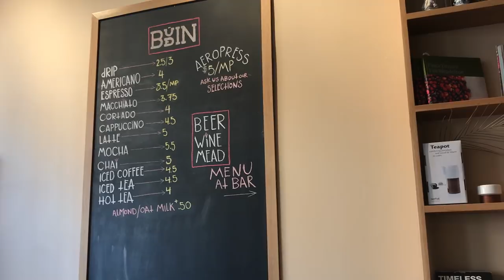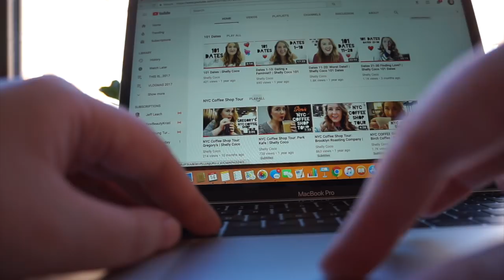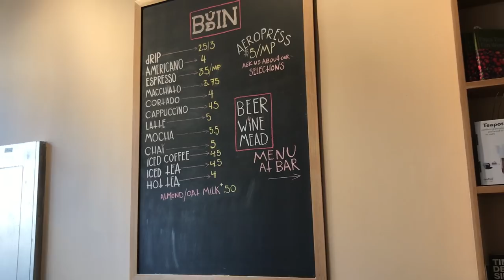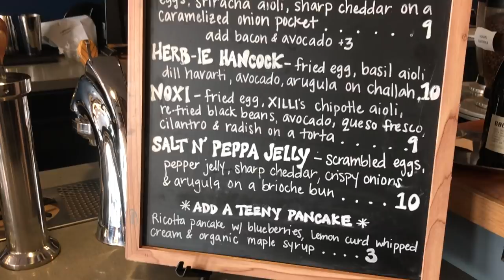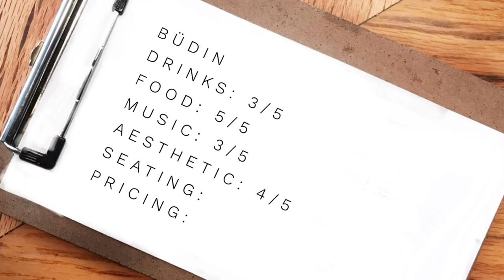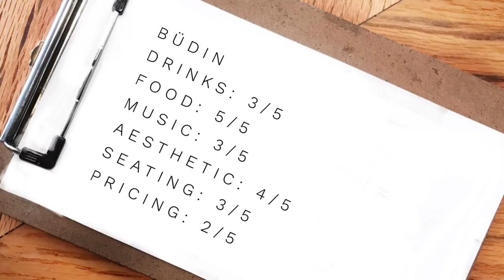NYC Coffee Shop Tour: Būdin | Shelly Coco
The NYC Coffee Shop Tours are making a comeback! I love exploring different coffee shops and cafés in NYC and I decided to document it.  Būdin is a Scandinavian style coffee shop in Greenpoint, Brooklyn. A great place to go if you LOVE coffee. They don't have the fancy syrups or frappes but they do have boujie af Aeropress coffee in 3 different bean ethnicities: Rwandan, Kenyan, and Ethiopian. The Aeropress seems like a lot of work for some fancy coffee, it was like a whole magic show that the barista was putting on just to brew the coffee and pour into a fancy beaker. Obviously, I am not a coffee connoisseur and would be happy with a Dunkin' Donuts caramel iced latte but I do like my coffee strong and wow was this strong. I got the Tekangu Aeropress which had an almost citrus-like taste to it. Typically, as I have just learnt from going here, you would pour the Aeropress brew into a mug and add a little water- not milk, which is why the Aeropress is served with a glass of water. I really enjoyed the coffee, just not something I would get on a regular basis. It was definitely worth the experience to try it and it looks so cool getting a tray with the beaker as if you're in a chemistry lesson. The decor and layout of Būdin have very Scandinavian vibes. The decor is minimalist with a few books placed on shelves and a big chalkboard menu. The light wood benches and communal tables fit the vibe perfectly. I loved the high top table with bar stools by the window so we could people watch and have our own personal bubble away from the communal tables. The food was incredible. Būdin collaborates with The Blue Light who provide the cooked food for the coffee shop including the delicious avocado egg toasted sandwich pictured below. There is a pastry section with the basic variety of croissants which aren't anything special but they also have DOUGH doughnuts available, which in my opinion are the best doughnuts (baked locally in Brooklyn). The drinks were pretty basic aside from the Aeropress, and pretty expensive considering a basic, regular sized latte with no flavouring is $5. I wasn't too impressed by the drink choices but if all you want is a basic coffee or tea, this is a great place to go for a catch-up or to work. The atmosphere wasn't too quiet where you felt like you couldn't chat but also wasn't overly crowded and noisy so would be good to go to for coffee shop laptop time.

XOXO

Phhhoto:  shellycoco

Shelly Coco
c/o Anglian Internet Ltd
Technology House
Roundtree Way
Norwich
NR7 8SH